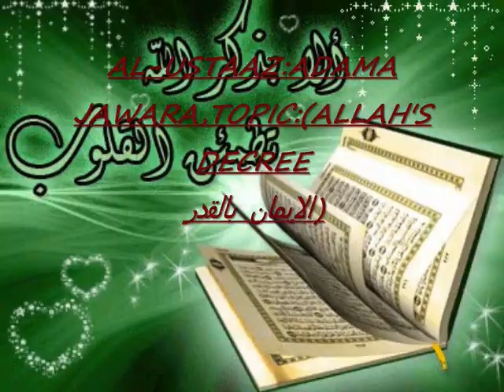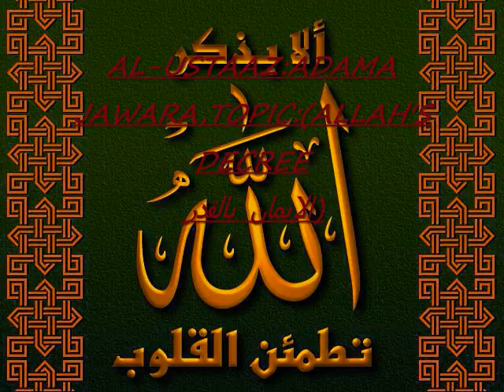(ALLAH'S DECREEالإيمان بالقدر)part4.